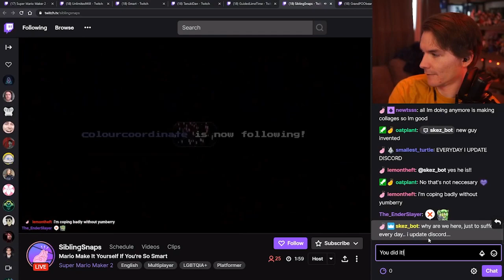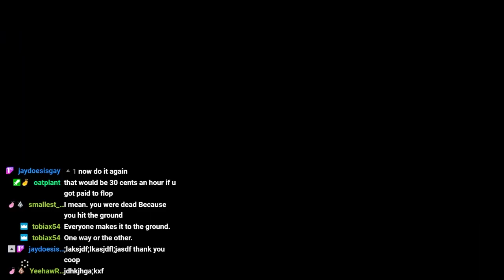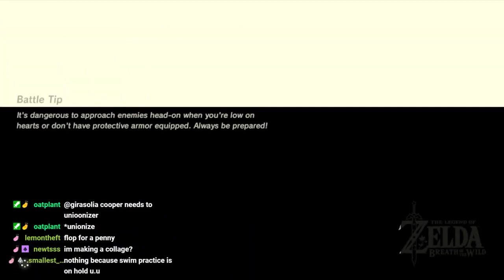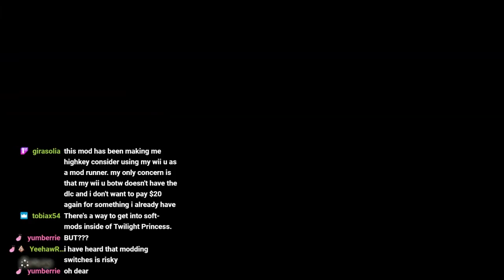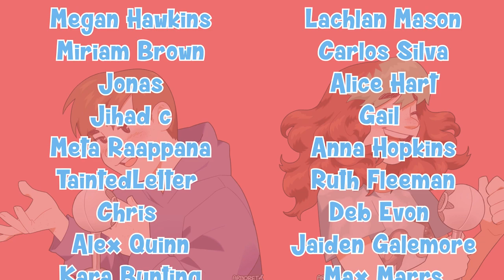RubberRoss's Invasion -Linkle Highlights #26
These are highlights of a BOTW Linkle Mod playthrough Coop is doing over on Twitch You can catch the streams there, watch the full VODS or catch the highlight episodes at your leisure!

The Ginger Snaps are a pair of siblings who strive to entertain your eyeballs and earholes with the newest revolutionary method of internet engagement: Screaming. These siblings make let's plays, live action sketches, Survival Tutorial, and much more (pending.)

If you've never had a sibling and want to experience the pleasure vicariously, this is the channel for you. Share it with a friend! Send it to your sibling and ask why they aren't more like us. Scream it from the rooftops. Do it now.